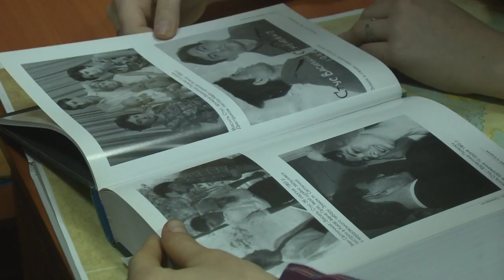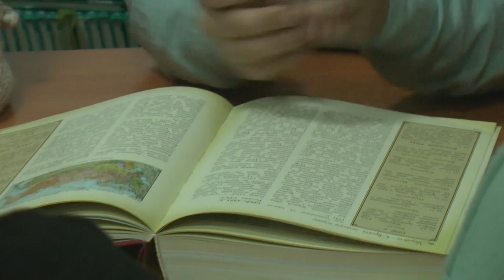Хмельницькі школярі про Революцію Гідності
Вони народились вже після Помаранчевої революції. Під час Революції Гідності їм ще не було й десяти. Нині вони готуються складати зовнішнє незалежне оцінювання, а події майданів вивчають на уроках історії.
Артур, Дарія  та Софія  в 10-му класі,  Юлія, Демян та Анна  в 11-му.  Усі вони навчаються в НВО номер 5 міста Хмельницького. Цікавляться історією України, вірять в нашу перемогу та кажуть, розуміють, що саме їх поколінню випаде відбудовувати країну.  До Дня Гідності та Свободи школярі поділились з кореспондентами Суспільного думками про Революцію Гідності та європейський курс України.